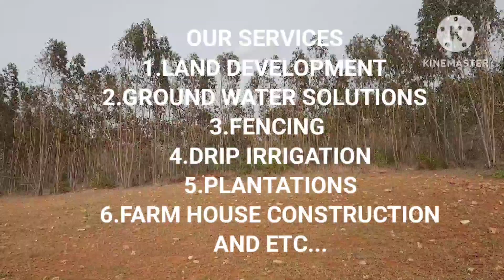FARM LAND FOR SALE,3.5 LAKHS/ACRE,DUTTALUR,NELLORE DIST,PH:9493432626,9492942626